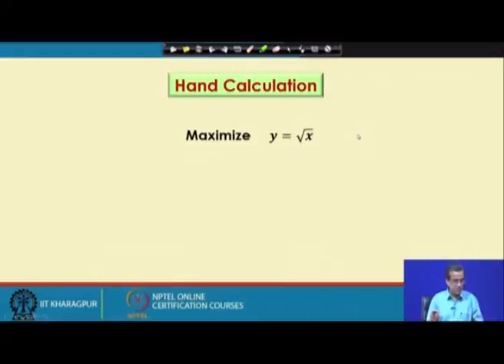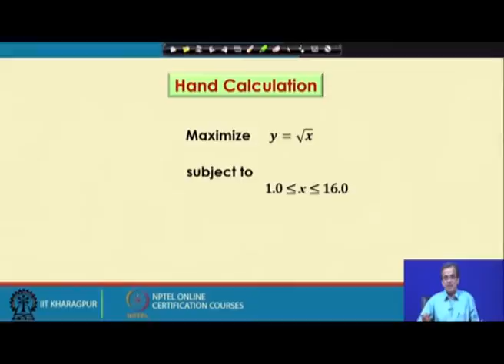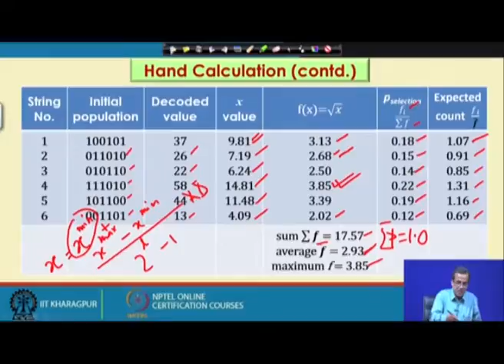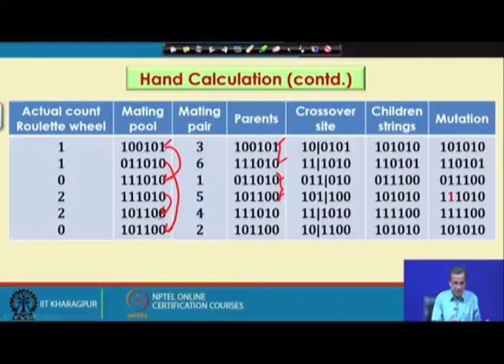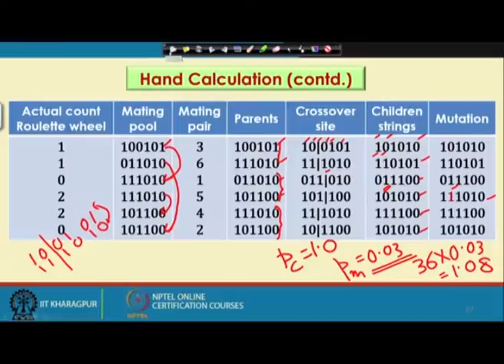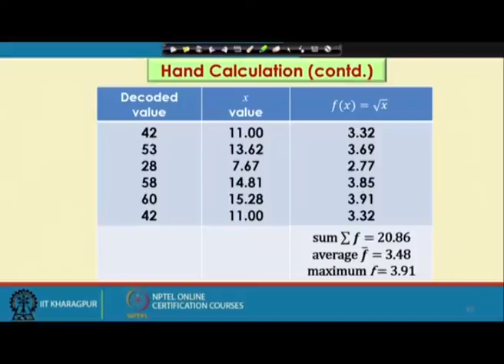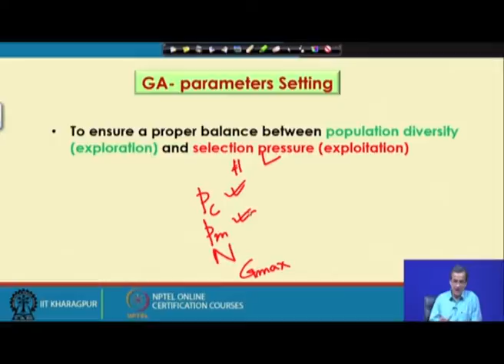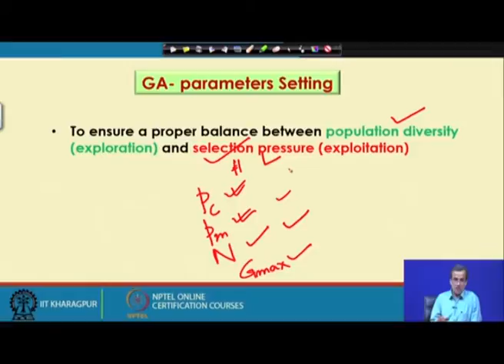Binary-Coded Genetic Algorithm (BCGA) Contd.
Course: Traditional And Non-Traditional Optimization Tools